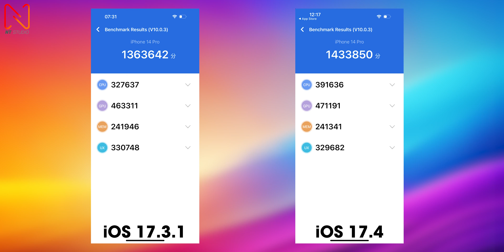iOS 17.4, an toàn thì đừng lên anh em ạ !!!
Tham khảo tại